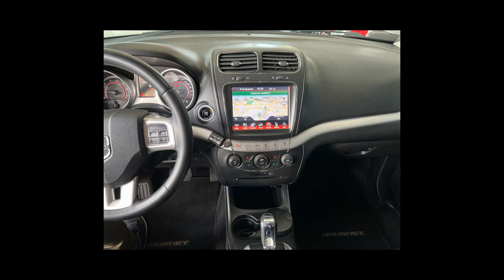Carros da DODGE JOURNEY - 05/06/22 [Links na Descrição]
Ofertas dos melhores carros  DODGE pra vocês

DODGE/JOURNEY 3.6 RT V6
Ano: 2015/2015

 DODGE em São Paulo/SP